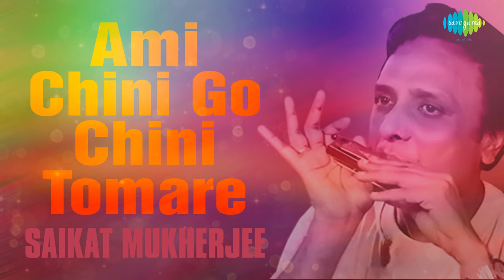Ami Chini Go Chini Tomare | আমি চিনি গো চিনি তোমারে | Saikat Mukherjee | Rabindranath Tagore | Audio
Enjoy the song Ami Chini Go Chini Tomare sung by Saikat Mukherjee from the album Surer Parash Instrumental Tagore Songs.

Song: Ami Chini Go Chini Tomare (Mouth Organ)
Album Title:  Surer Parash Instrumental Tagore Songs
Artist:  Saikat Mukherjee
Music Director: Rabindranath Tagore